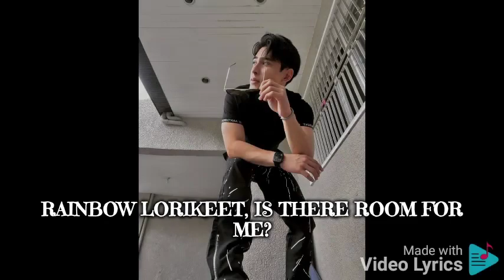Rainbow Lorikeet By Larkin Castor Lyrics April 20 2024